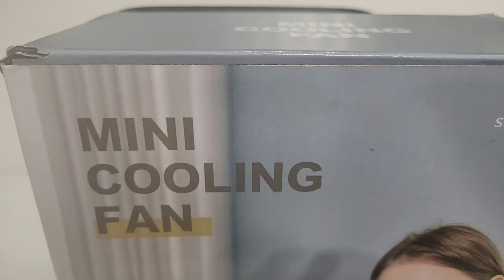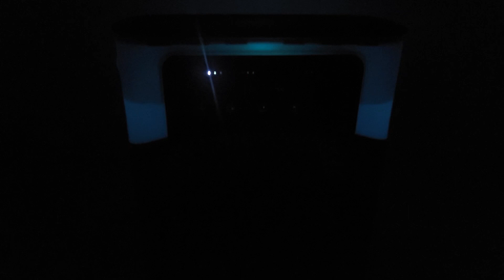Busca Busca - Review do ventilador / umidificador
Nesse vídeo mostro minha opinião sobre o ventilador / umidificador, quem em alguns casos chamam até de "ar condicionado portátil".